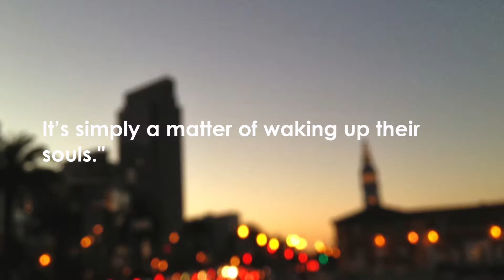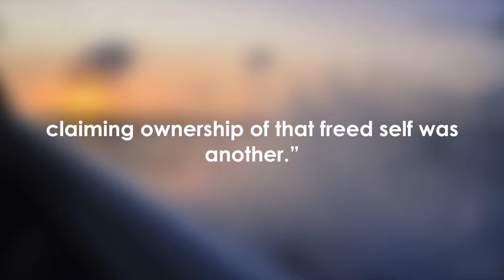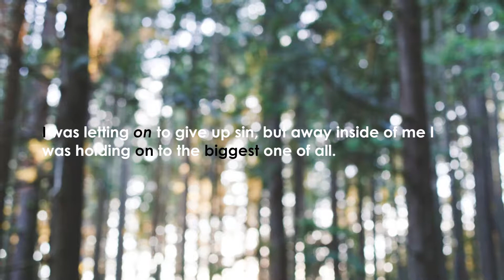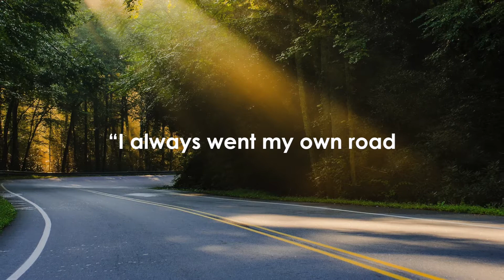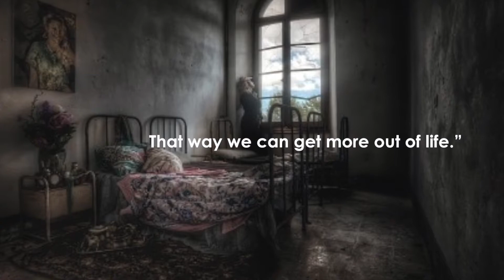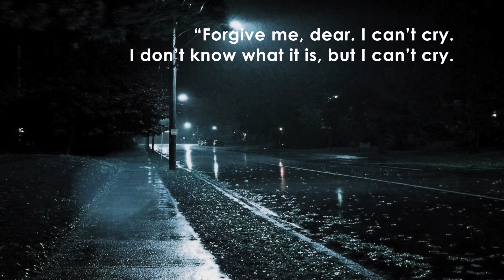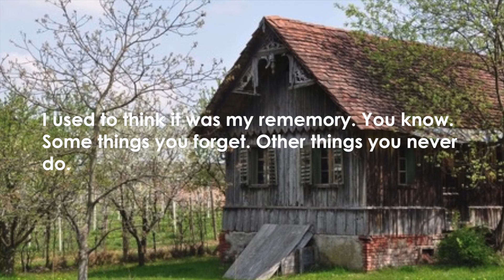Shing, Self-Reflection Pechakucha